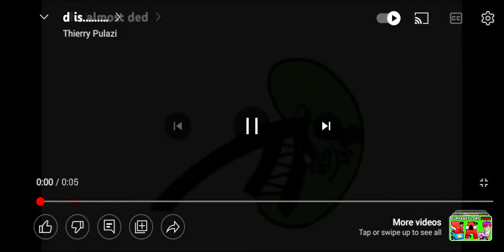d is ded 😞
one like one ambulance